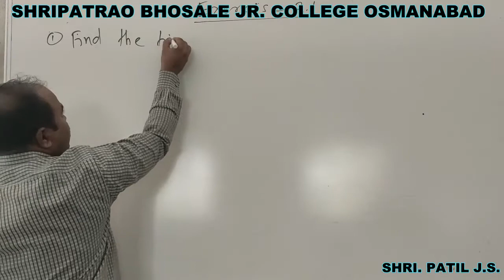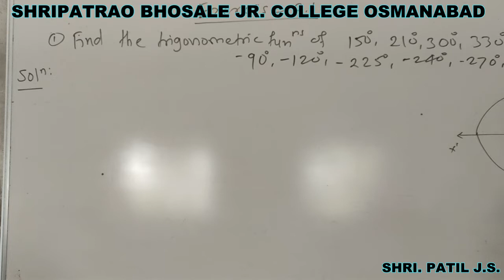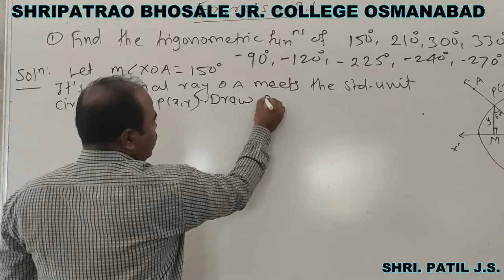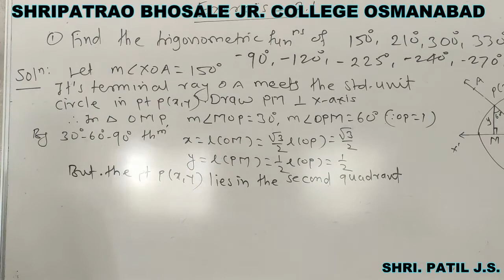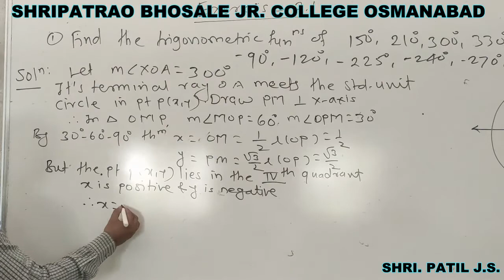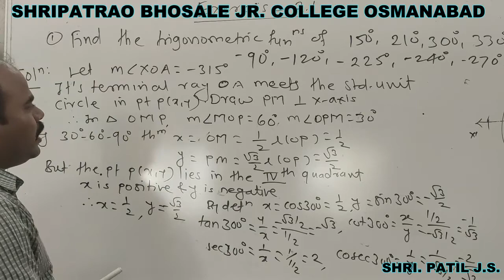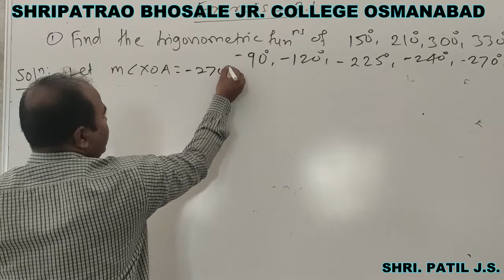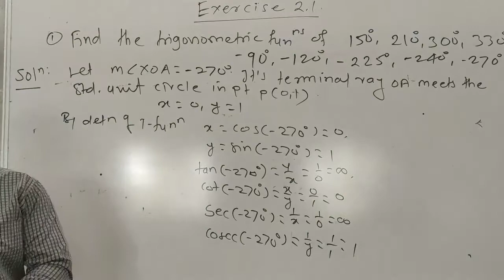TRIGONOMETRY - I EXERCISE 2.1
SHRI. PATIL J.S.